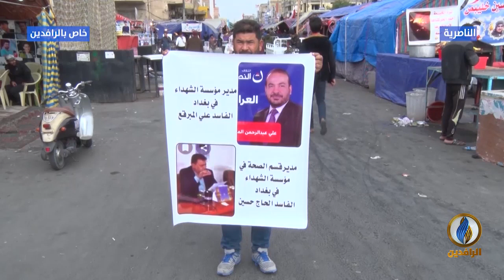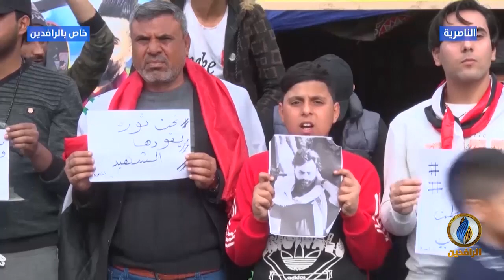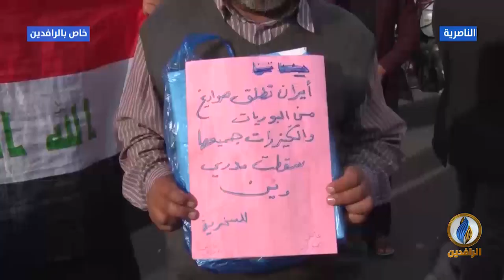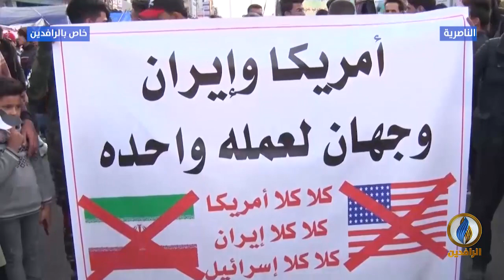ساحة اعتصام الحبوبي